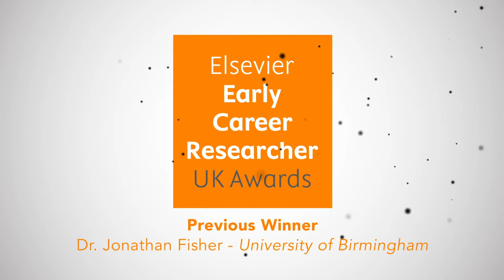Looking back: Scopus Early Career Researcher Award 2015 winner Dr. Jonathan Fisher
Dr. Jonathan Fisher (University of Birmingham), won the 2015 Scopus ECR Award in Social Sciences. He shares his experiences five years after he received the award.